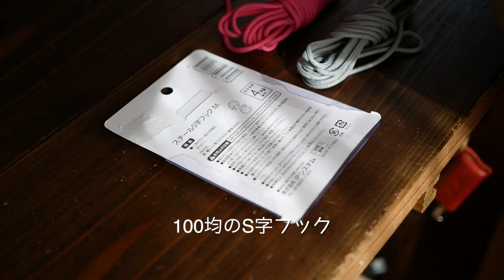【DIY】カラフルなレザーウォールフックを作りました。Modern Wall hooks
今回はハギレレザーで、壁につけられるウォールフックを作りました。
S字フックもカラフルでお気に入りになりました。

◆材料
壁固定レザー　：厚み1.5〜2.0mm 　長さ250mm
フック部レザー：厚み１.5mm 長さ200mm
パラコード　　：約200mm ✖︎４本（s字フックの長さの二倍程度）
S字フック　　 ：４本（１００yen shop）
丸棒　　　　　：φ30程度　長さ400程度

◆MUSIC FREE

00:00 スタート
00:14 S字フック制作
03:06 レザークラフト１
05:44 レザークラフト２
07:07 アバターのダンス
09:00 設置